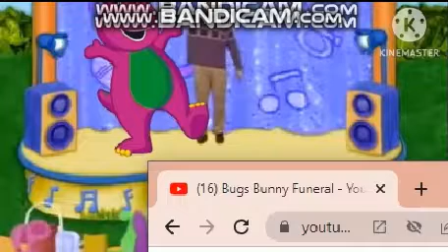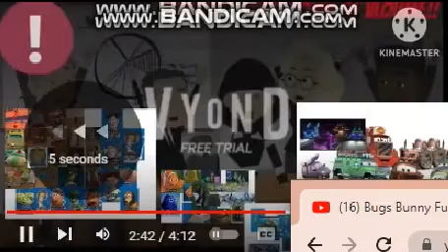Crowd Panic Crying Screaming Godzilla Roar T rex roars Yelling Sound Effects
its so loud